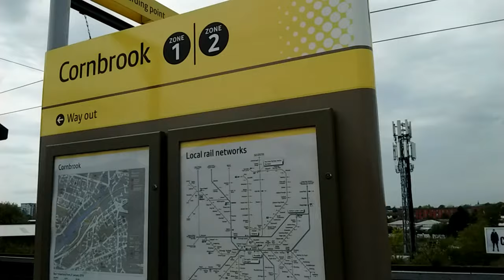Combined Tram-Train spotting arround Greater Manchester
📲  On Tuesday the 7th of May 2019 i enjoyed a "fantastic" partially cloudy day plenty but of interesting movements on completely different train spots through Manchester's Metrolink network as this unarguably stills a reminder of the once railway empire that served Manchester's commutes by linking places to the rest of the country by rail. Featuring locations such as Newton Heath, Cornbrook and Altrincham, this video was mainly possible due to  extensive rides up and down the Altrincham and Rochdale lines and Real Time Trains checks by purchasing the all zones day fare, what is worth for a day out specially during working days, my favourite ones as it is plenty of freight action.